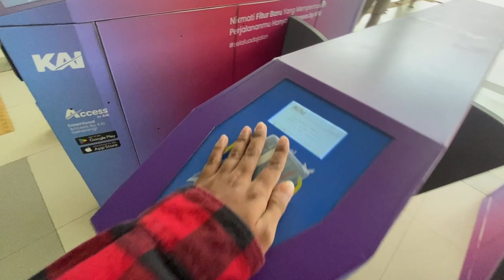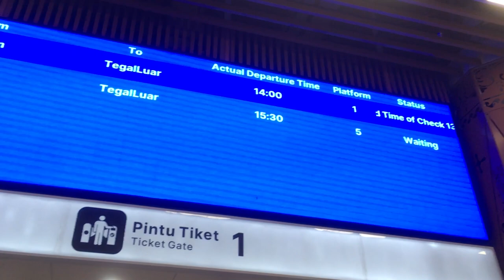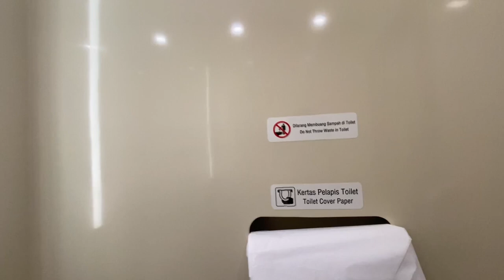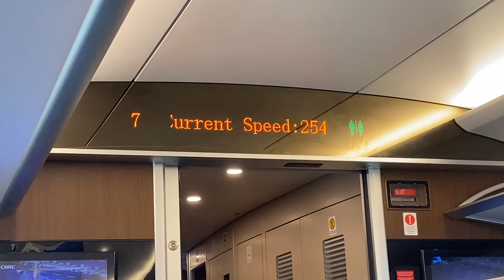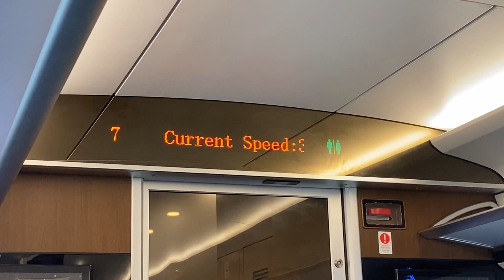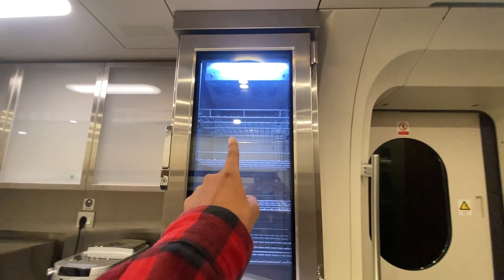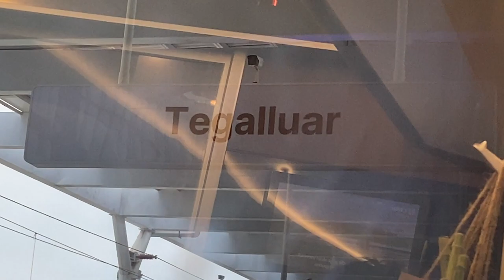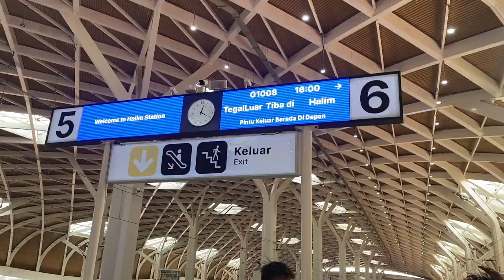KENCENG BANGET GILA!!! PENGALAMAN UJI COBA NAIK KERETA CEPAT JAKARTA BANDUNG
YouTube merupakan pusat kumpulan video review otomotif,pesawat,gadget
hari ini saya ingin membuat video pengalaman saya mencoba kereta cepat Jakarta-Bandung

(Terutama Instagram)

Mampir ke Blog kami di:
OFFICIAL BLOGGER FOR RAIHAN YUDANTA